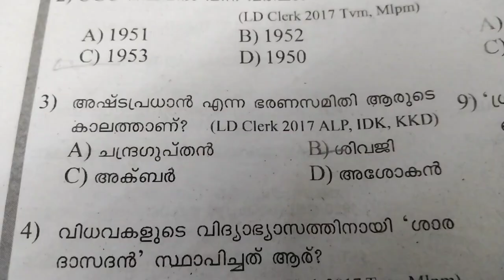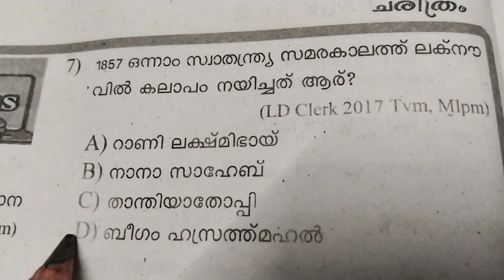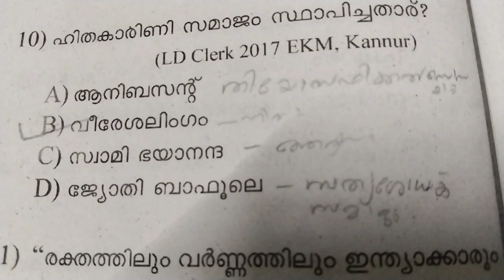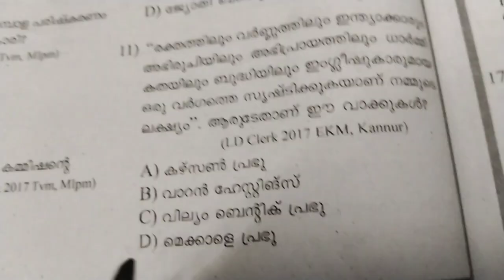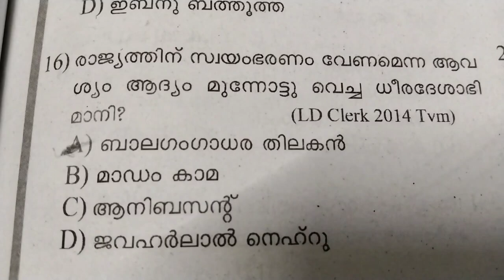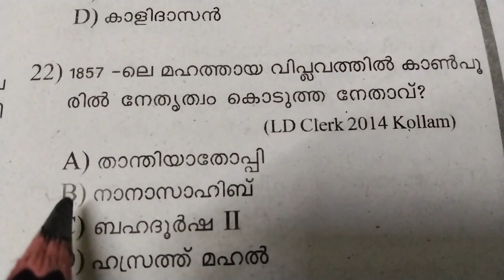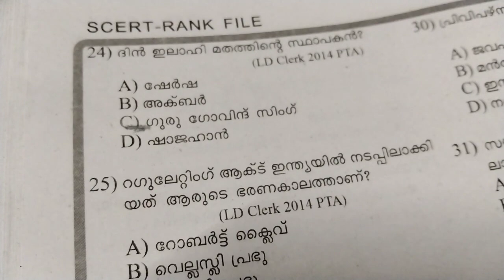💥psc മുൻവർഷങ്ങളിൽ ഈ ഭാഗത്തുനിന്നും 🎯കൂടുതലായി ചോദിച്ച ചോദ്യങ്ങൾ ഏതെല്ലാം പഠിച്ചു പോകാം 👍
indian dheshiyathapsc
indan dheshiyatha previous questions
indian dheshiyatha munvarsha chodhyangal psc
psc previous questions
thiranjeduppu commissionmalayalaprevious questions
union list psc
state list psc
concurrent list psc
cpo
wcpo
university assistant
university assistant